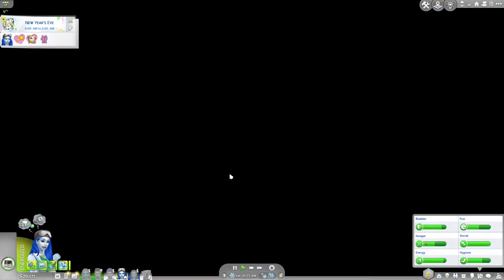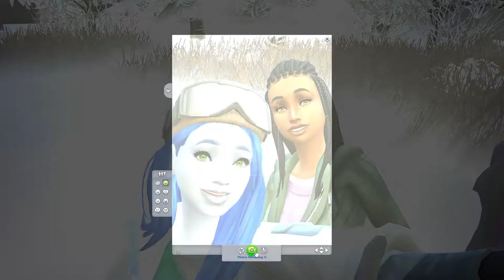Skye Has a Crush! - NOT SO BERRY S10E4 [THE SIMS 4]